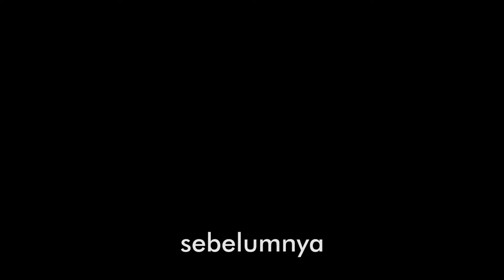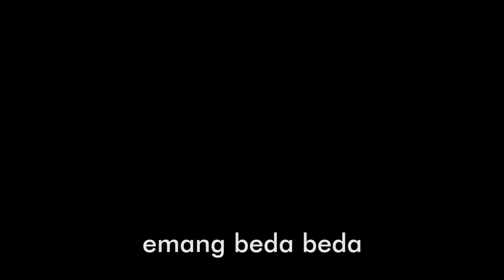Welcome FK Unpad 2016!